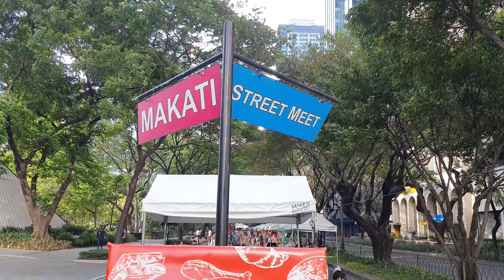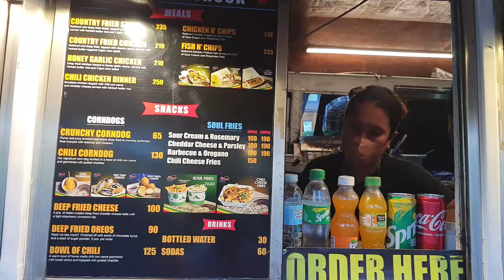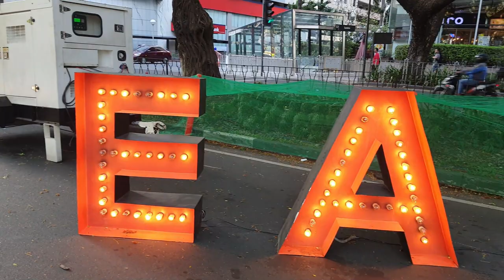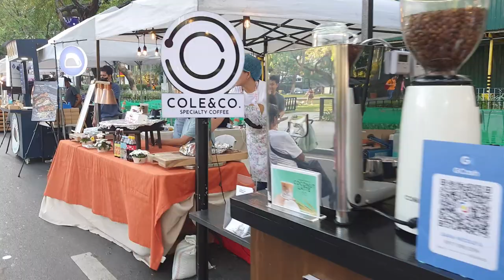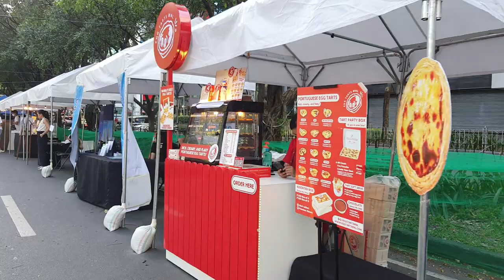Food, Music & Play at Makati Street Meet at Paseo de Roxas, Makati City!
It’s 3-in-1 here at Makati Street Meet on weekends at Paseo de Roxas by Make It Makati giving you the hottest spot & hippest happening in the country’s leading financial center. This car-free Paseo de Roxas Street in Legazpi Village (just 100 meters away from our office in Ayala Avenue) is transformed to an al fresco dining once in a while with yummy food & refreshing drinks. It’s the 1st time Bianca pedals her bicycle outside our village & nothing better than cutting thru lanes the country’s busiest intersection at the heart of Makati City.

Get also your personalized caricature at Random Smiles at Christelle Tiqui’s booth. Visit also the National Bicycle Organization’s booth on Sunday. Picnic tables are available on a 1st-come, 1st-served basis with more benches at Ayala Triangle Gardens. It looks like you’ll get to see more of this Makati Street Meet from hereon every Saturday from 2 PM to 12 midnight & Sunday from 10 AM to 10 PM. So bring your family, friends & pets, too & have a great weekend!

This usually heavy-congested, 6-lane avenue is a prime commercial artery in the Makati Central Business District. The street was named after Ayala Corporation founder Domingo Roxas of the Zobel de Ayala family that owns the huge tract of land. It was the site of the old Nielsen Field airport where it served as a runway along with the Ayala Avenue. Cut through the middle by Ayala Avenue, the northern side boasts the address of Asian Institute of Management & Greenbelt; the southern side hosts the headquarters of some of the country’s biggest banks – BPI, Chinabank, Citibank & PSBank.